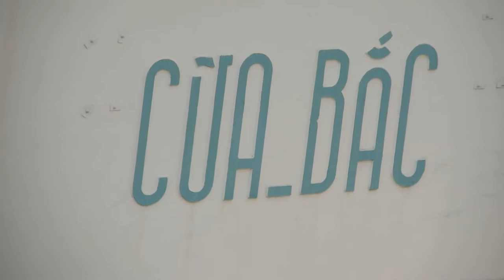CHỢ BẾN THÀNH SÀI GÒN ƠI 2018